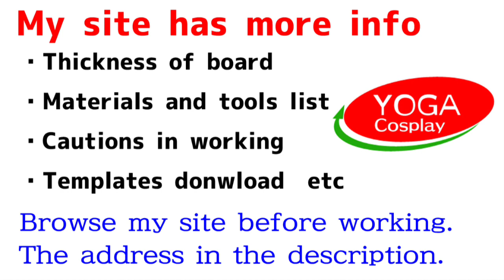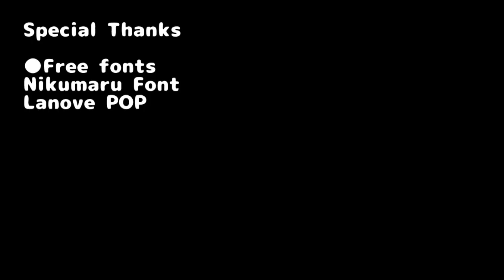[Jujutsu Kaisen] Maki Zenin's naginata Tutotiral with Template - [How to make cosplay weapon]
Jujutsu Kainse weapon & prop tutorial

How to build Maki Zenin's naginata from Jujutsu Kaisen(呪術廻戦).

◆Templates download
◆More detailed info
◆Material list
◆Cautions in work
Materials are EVA foam, Hard paper, glue gun, PVC pipe, etc.

◆Special Thanks
I used free fonts.

Reproduction prohibited